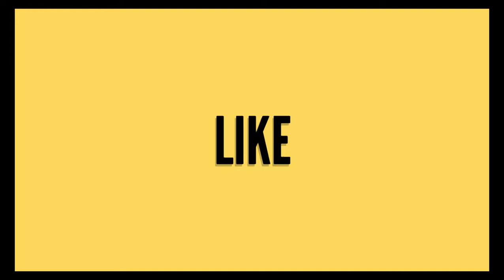how to assemble dvd writer in hindi practical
es video mai aap sikhe gai kese dvd writer ko dubara assemble kare ,

in this video you learn how to assemble again dvd writer ;

bmtecnocrats :
bxx 833 prem nagar ghumar mandi , Ludhiana, Punjab , India